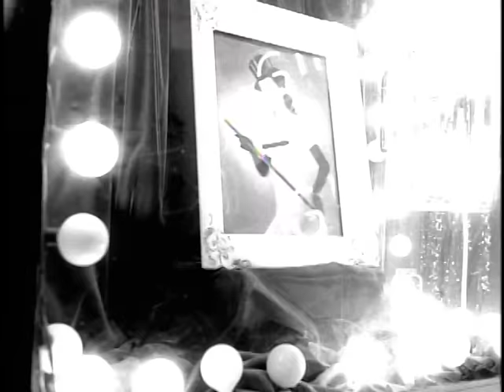Keith Richards - Wicked As It Seems - from Main Offender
This one debuted on Main Offender and was remastered in 2010 for inclusion on Vintage Vinos, the first collection of Keith's solo material.

Keith Richards ‘Main Offender’ (30th Anniversary Edition) featuring the previously-unreleased Keith Richards & the X-Pensive Winos “Live In London ’92” concert - available March 18

Lyrics:
It’s just as wicked as it seems
Just run out of dreams
Better of two evils, babe
It’s one time too much
Baby how can I say what’s in my heart - what’s in my heart
Come a long way, well since you beat it up
As wicked as it seems yeah
Why don’t you get - get all over me
Just a two-way street, but now it goes one way
And now for me there’s no way out - one time

As wicked as it seems
It’s playtime, but it’s far too late
It’s gonna too hard on, hard on it - hard on it
What you gonna give
It’s not enough, not enough for me
So I soften the blow, so the bruises don’t show
I’ve got the expertise
No broken necks
No broken hearts
Well, we used your deck
All I did was play the cards - now the check
Now I find it’s not enough - it’s not enough for me
Now you want to give, is not enough - not enough for me

Why don’t you get, get all over me - one time
It’s easy getting in
But it’s a hard way out babe

Lead Vocals, Backing Vocals, Guitar, Percussion [Rattlesnake] - Keith Richards
Backing Vocals - Babi Floyd , Bernard Fowler
Backing Vocals, Drums, Percussion - Steve Jordan
Backing Vocals, Guitar -- Waddy Wachtel
Bass - Charley Drayton
Clavinet - Ivan Neville